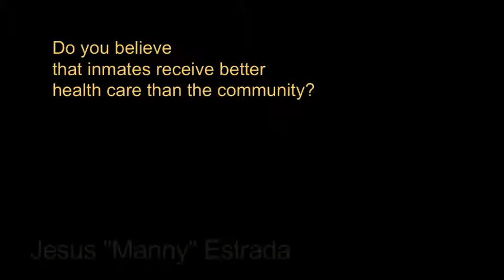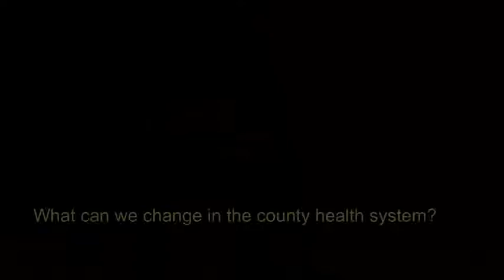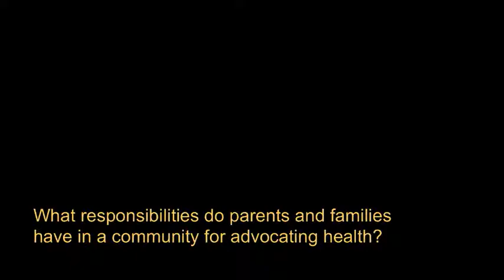Community in Community Medicine (Part 3)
Jesus "Manny" Estrada
Jorge Prieto Family Health Center, Chicago, IL